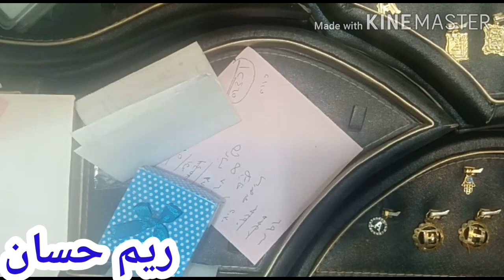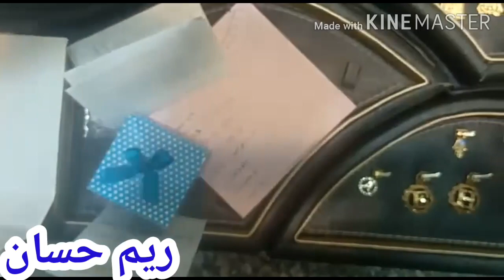رحت أبيع دهبى|| تشكيلة دهب سعودى مستعمل تحفة الجزء الاول